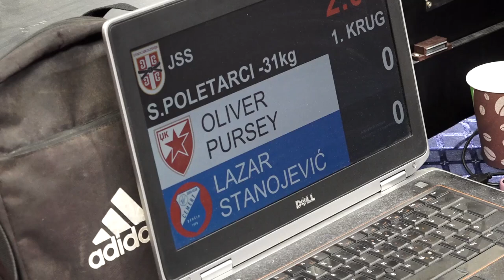Oliver Pursey CZB Lazar Stanojević CEM 0:1 -31kg